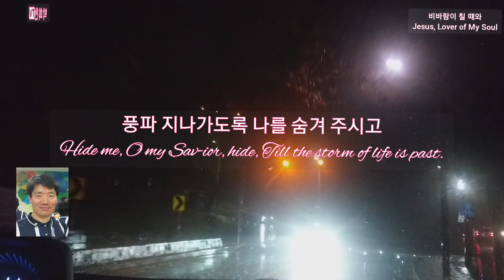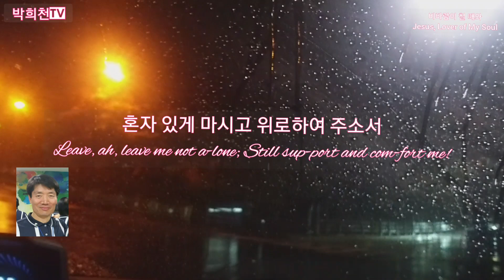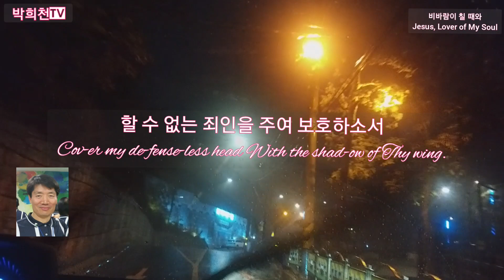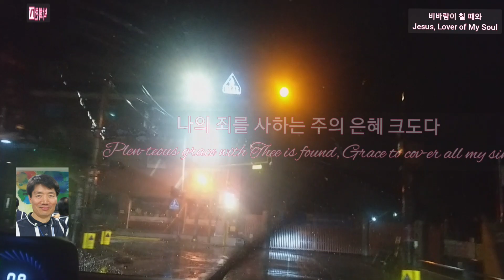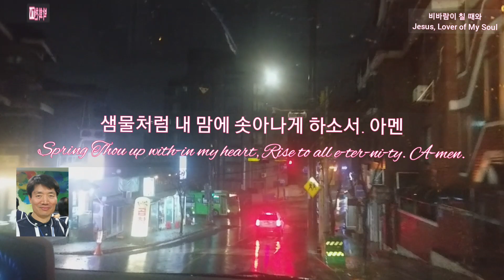비바람이 칠 때와(Jesus, Lover of My Soul) 새찬송가 388장 hymn cover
영국의 찰스 웨슬리(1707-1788)가 1740년에 작사하였다. 그는 형 존 웨슬리와 함께 미국에서 선교사 사역을 마친 후 귀국하여 회심의 절절한 경험을 하였다.
이 찬송시는 그가 비바람이 치는 어느 날 창가에 있는데 참새 한 마리가 비를 피하려고 그의 품에 날아들어왔다가 잠시 휴식한 후 날아가는 것을 보고 쓴 것이다.
곡은 미국의 마쉬(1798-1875)가 작곡하였다.

비바람이 칠 때와(Jesus, Lover of My Soul) 새찬송가 388장

1.
비바람이 칠 때와 물결 높이 일 때에
Je-sus, Lov-er of my soul, Let me to Thy bos-om fly,
사랑 많은 우리 주 나를 품어주소서
While the near-er wa-ters roll, While the tem-pest still is high!
풍파 지나가도록 나를 숨겨 주시고
Hide me, O my Sav-ior, hide, Till the storm of life is past.
안식 얻는 곳으로 주여 인도하소서
Safe in-to the ha-ven guide. Oh, re-ceive my soul at last!

2.
나의 영혼 피할 데 예수밖에 없으니
Oth-er ref-uge have I none; Hangs my help-less soul on Thee.
혼자 있게 마시고 위로하여 주소서
Leave, ah, leave me not a-lone; Still sup-port and com-fort me!
구주 의지하옵고 도와주심 비오니
All my trust on Thee is stayed; All my help from Thee I bring.
할 수 없는 죄인을 주여 보호하소서
Cov-er my de-fense-less head With the shad-ow of Thy wing.

3.
전능하신 예수께 나의 소원 있으니
Thou, O Christ, art all I want; More than all in Then I find.
병든 자와 맹인을 고쳐주심 빕니다
Raise the fall-en, cheer the faint, Heal the sick, and lead the blind.
나에게는 죄악이 가득하게 찼으나
Just and ho-ly is Thy name; I am all un-right-eous-ness.
예수께는 진리와 은혜 충만하도다
False and full of sin I am; Thou art full of truth and grace.

4.
나의 죄를 사하는 주의 은혜 크도다
Plen-teous grace with Thee is found, Grace to cov-er all my sin;
생명수로 고치사 나를 성케 하소서
Let the heal-ing streams a-bound; Make and keep me pure with-in:
생명수는 예수니 마시게 하시옵고
Thou of life the foun-tain art, Free-ly let me take of Thee;
샘물처럼 내 맘에 솟아나게 하소서. 아멘
Spring Thou up with-in my heart, Rise to all e-ter-ni-ty. A-men.